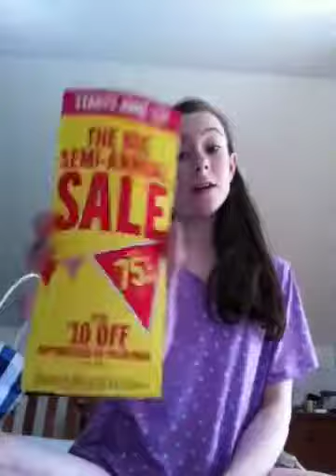B&BW haul + exchange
Some really good stuff today
Semi annual sale is June 13 2012